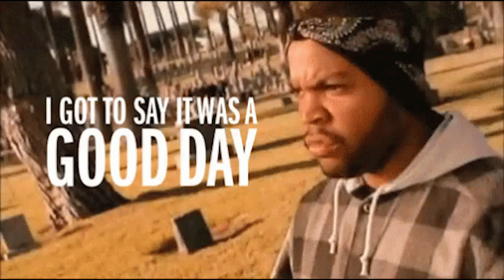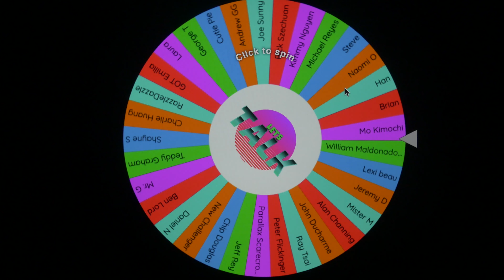LAW ABIDING CITIZEN REVIEW - FORGOTTEN FILM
Law Abiding Citizen was released in 2009, you wouldn't know it now but at the time this was a very popular film.  John and Dennis look back at this action movie and let you know if this movie is forgotten for a good reason or if it still holds up. Also if your entered in this weeks giveaway this is where we pick our winners!

                  25 New York Ave,
                  Sound beach NY, 11789

Digital code Give Away: Every week we give away a digital code. On Fridays video we will announce the Moive and the question you will have to answer in the comments section. Then on Mondays video we will announce the winner and how you will receive the video code.  Also Keep an eye out for major give aways as the channel reaches its goals witch we can’t do without all of you, so thank you for your support.
 movie reaction